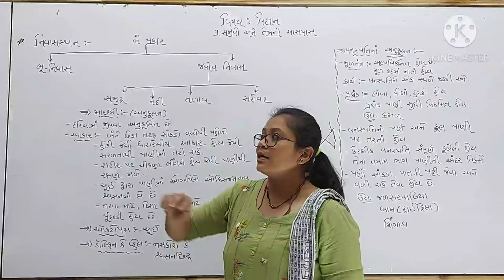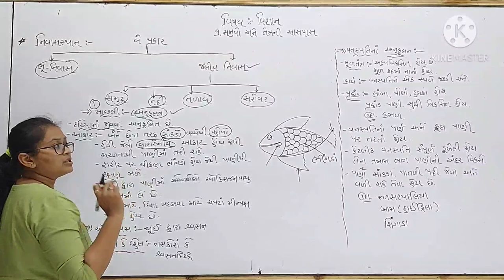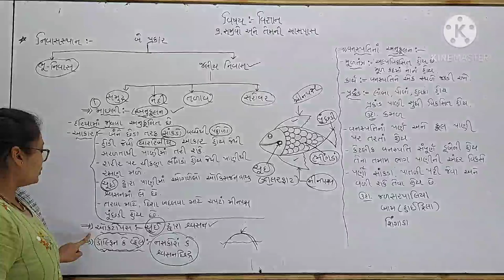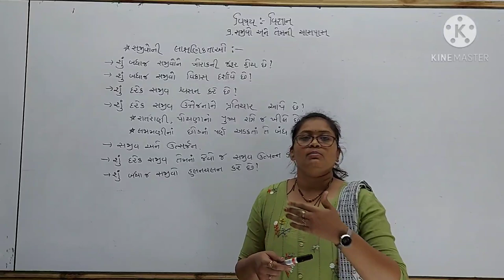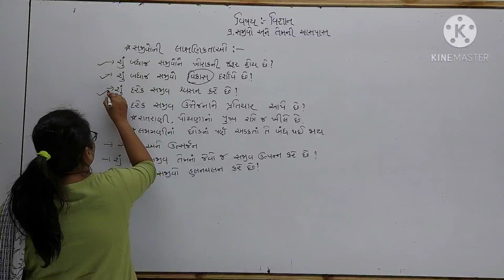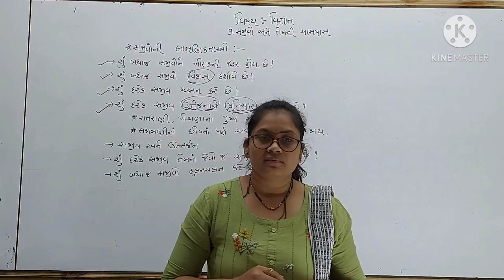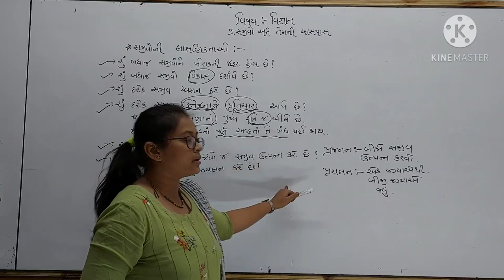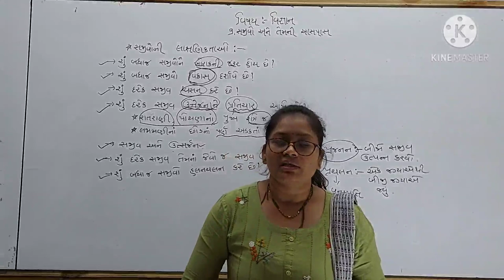Pr PPSV Hirabaug, Std.-6, Sub.-Science, Chap.-9(part-2),Teacher's Name:-Monika Desai.